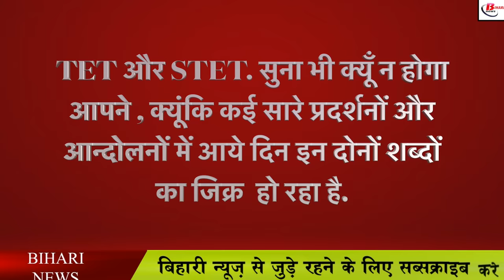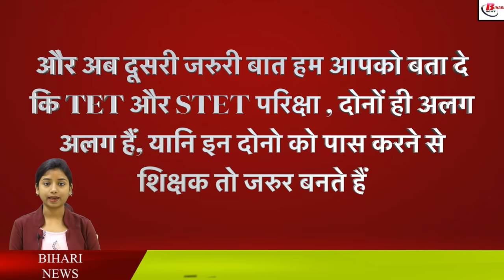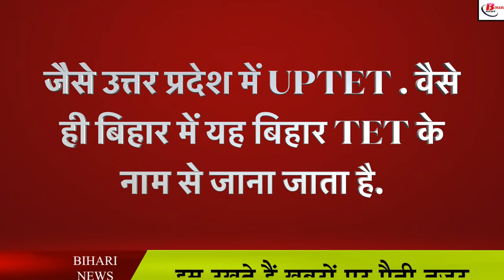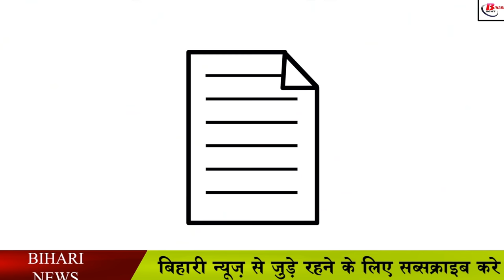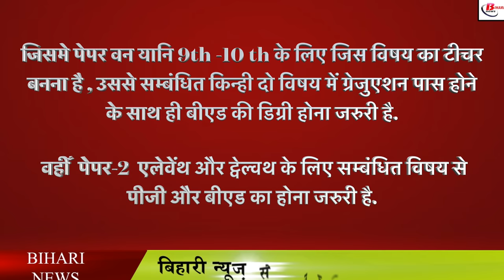क्या होती है बिहार TET और STET परीक्षा ? जानें .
Both TET and STET are a type of teacher eligibility test. That is, both of these are such exams, on passing which they become teachers in government schools. However, to become a teacher in a government school, more qualifications are sought, such as 12th pass, subject to graduation and masters and with all these having a B.Ed degree. But one thing is also included in all these qualifications that the candidate must have passed TET or STET conducted by Bihar Board. And now the second important thing, let us tell you that both TET and STET exam are different, that is, passing both of them definitely makes teachers but they are made for different classes.